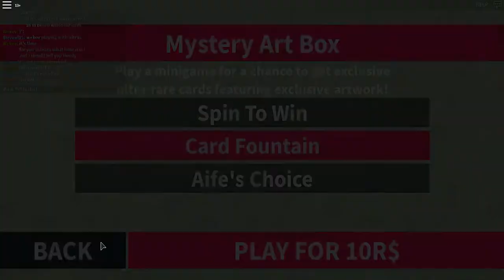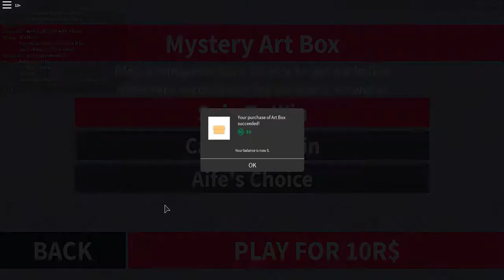Roblox - Blox Cards | Opening Easter Feast Card Packs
Idiot wasted a ton of money on digital cards. smh